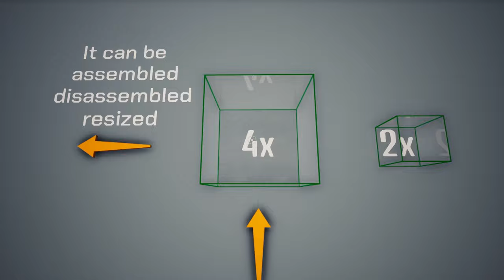GLI SVILUPPATORI MENTONO! || Logic Escape || GAMEPLAY ITA